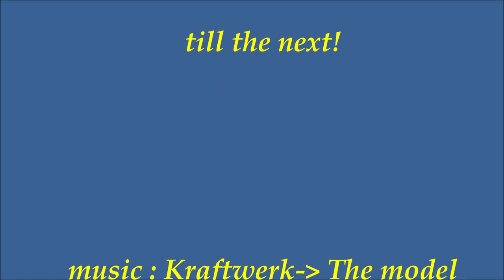Koralia Vourlioti CWTB 57m - Greek national record- (Blue Hole, Dahab 2019)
Πανελλήνιο ρεκόρ AIDA CWTB και τα μυαλά στις σημαδούρες..!

Coaching: Christos Papadopoulos
Diver: Koralia Vourlioti (Korali)
Discipline: 57m
Video edit: Yiorgos Mitropoulos
Special thanks to : Meister Diving